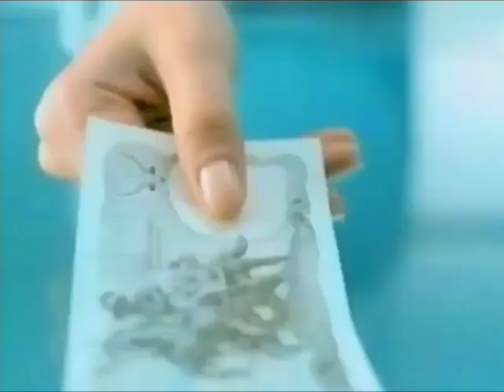Rejoice (19บาท ขวด) 15s - Thailand, 2001